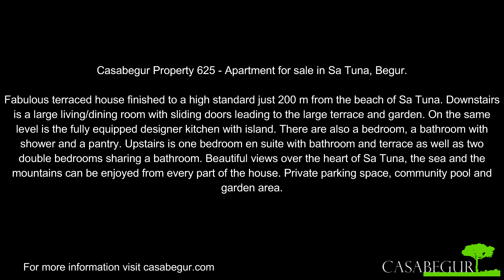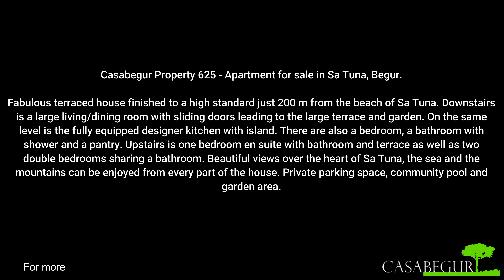Casabegur Property 625